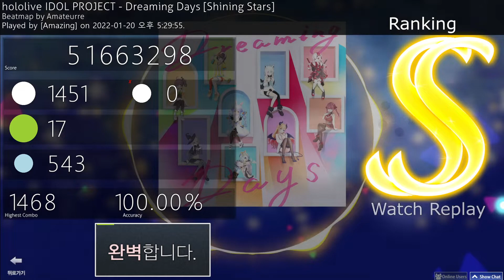[osu! catch] hololive IDOL PROJECT - Dreaming Days [Shining Stars] 100% SS FC 288pp (#1)